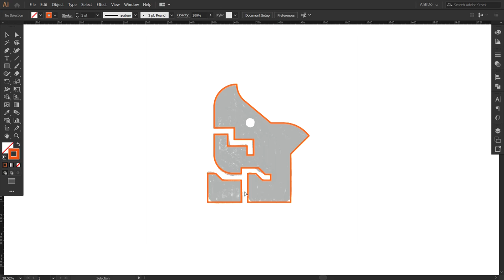Seated Shark logomark design process credit: @anhdodes - Anh Do - logo designer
Seated Shark logomark design process

ideas and inspirations: shark, fish, ocean, water, sea, beach, sitting, seated, animal, wildlife, nature, swimming, feet, etc.